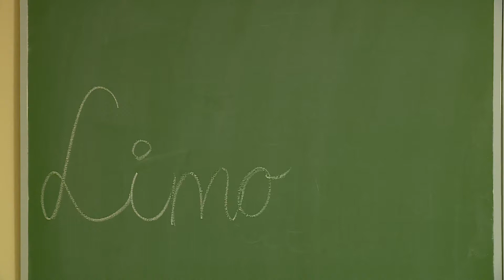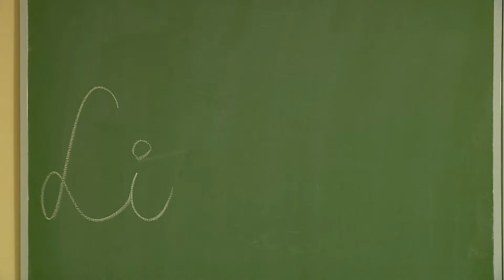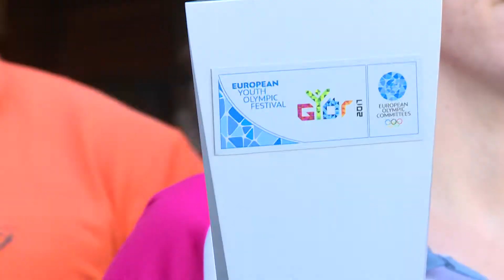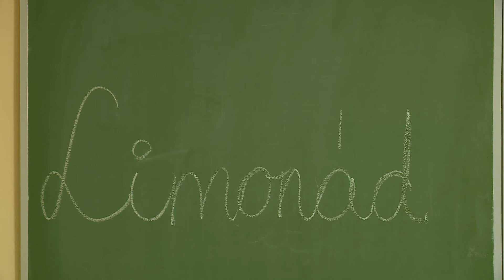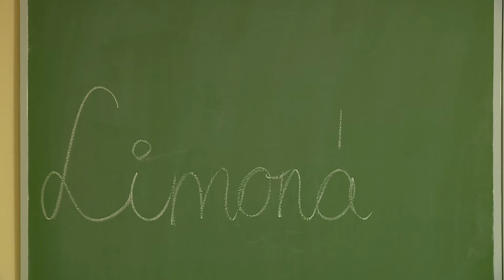Sopron TV 20170613 Limonádé